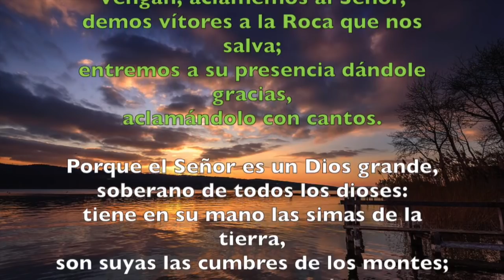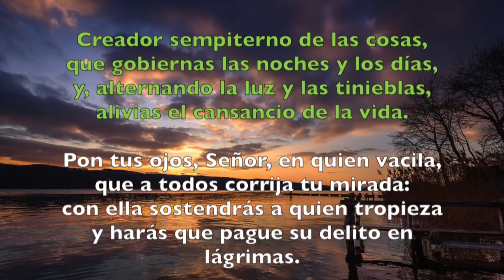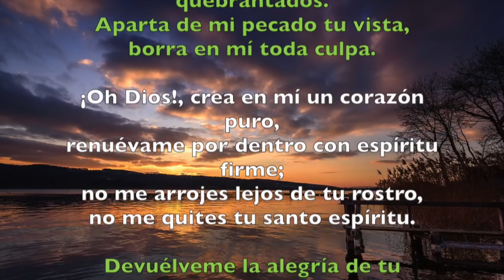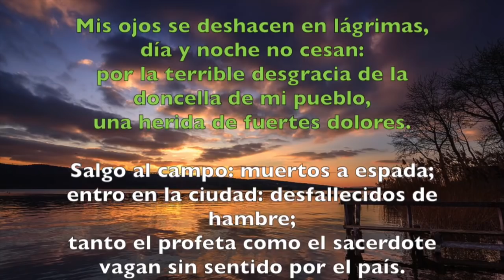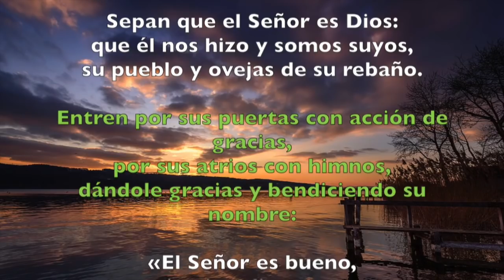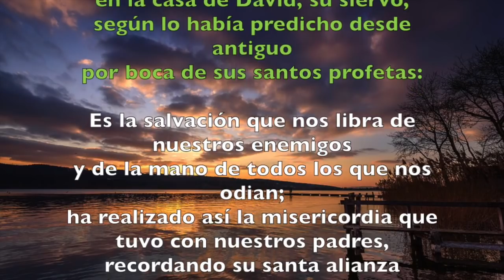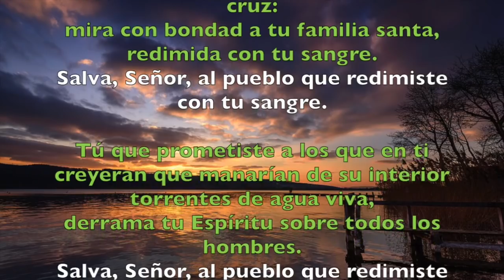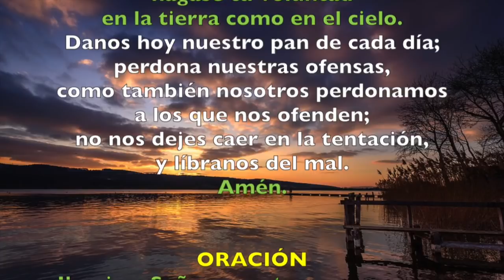Oración de la mañana (Laudes), VIERNES 20 DE JULIO 2018 | Padre Sam